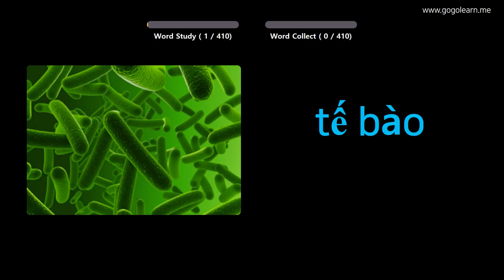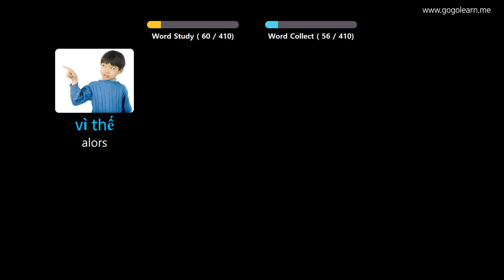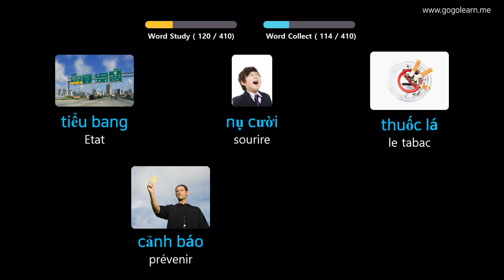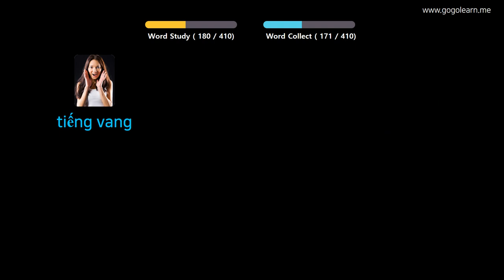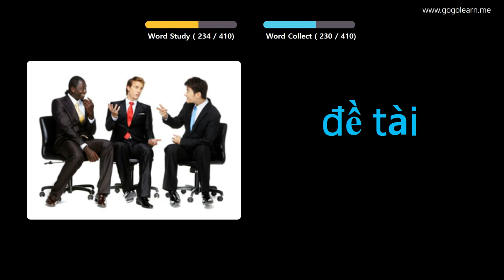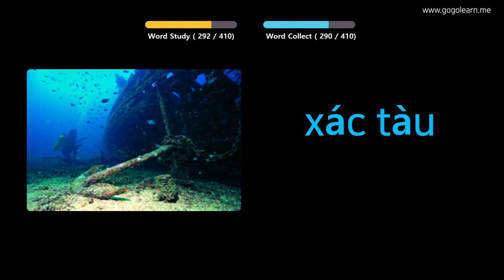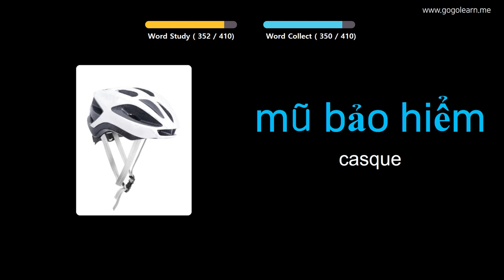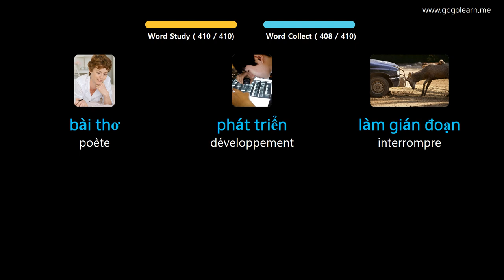Apprendre Le Vietnamien À Travers Des Images |Vocabulaire Vietnamien Collège 3 | Golearn